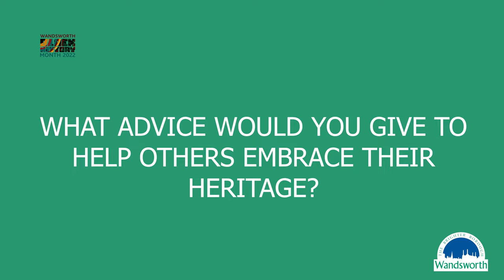Black History Month with Kemi Akinola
Throughout Black History Month we’re profiling influential members of the local Black Community.

In this video Cllr Kemi Akinola talks about her pride in being the first Black woman to become Wandsworth Council's deputy leader and shares what she loves about Black culture.